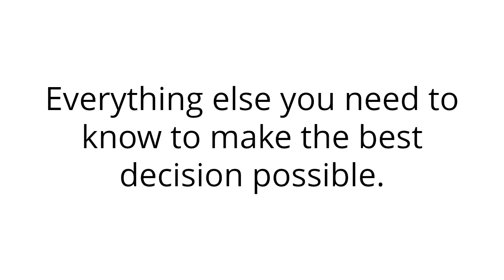LGS House Painter UK v2